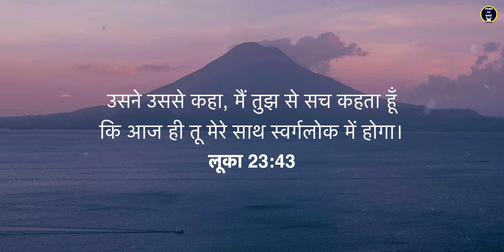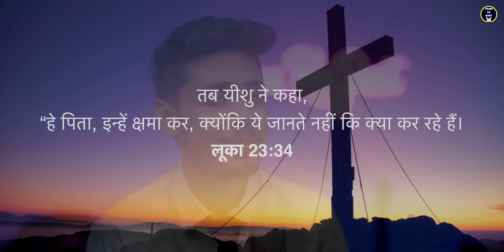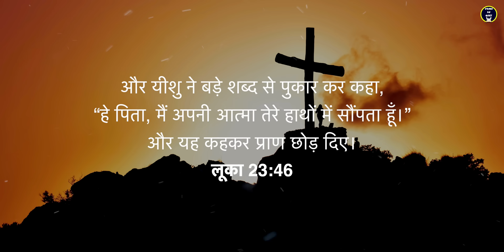Jo Krus Pe Kurbaan Hai (Official Video) Shawn & Shanon | Good Friday Songs 2022 | Yeshu Ke Geet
Jo Krus Pe Kurbaan Hai | Yeshu Ke Geet ft. Shawn Milton & Shanon Milton

Copyright © Yeshu Ke Geet 2022 | All Rights Reserved | Any unauthorized broadcasting, public performance, copying, or rerecording of this music or video without prior written permission from Yeshu Ke Geet will constitute an infringement of copyright.